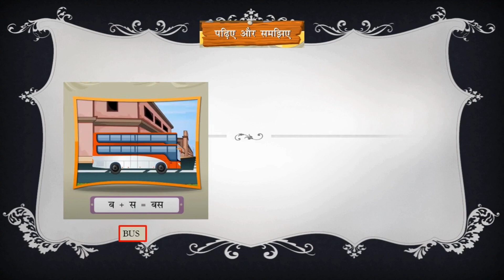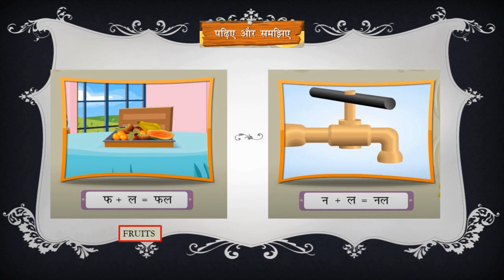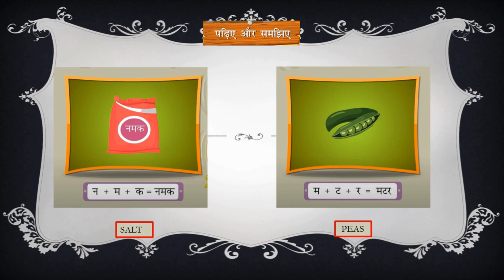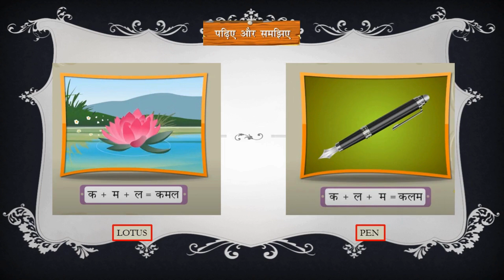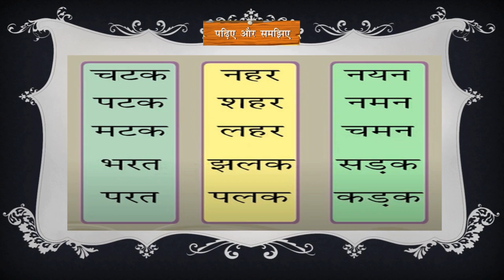तीन अक्षरों वाले शब्द | Hindi Three Letter Words For Kids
World Of  Knowledge में आपका स्वागत है | हिंदी पूरी दुनिया में बोली जाने वाली दूसरी सबसे बड़ी भाषा है | यह चैनल मैंने हिंदी भाषा में होने वाली समस्याओं को दूर करने के लिए बनाया है | आप सभी इस चैनल के माध्यम से हिंदी बड़े ही आसान तरीके से सीख सकते हैं | हिंदी में होने वाली छोटी-छोटी त्रुटियों को दूर करने के लिए लगातार हमारे साथ बने रहें |
तीन अक्षरों वाले शब्द | Hindi Three Letter Words For Kids | Three Letter
Welcome to World Of Education. Hindi is the second largest language spoken all over the world. I have created this channel to overcome the problems in the Hindi language. All of you can learn Hindi in very easy way through this channel. Stay with us constantly to remove minor errors in Hindi.